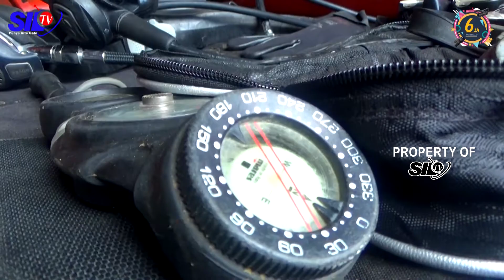BASARNAS MILIKI PERALATAN PENYELAMATAN KORBAN BENCANA